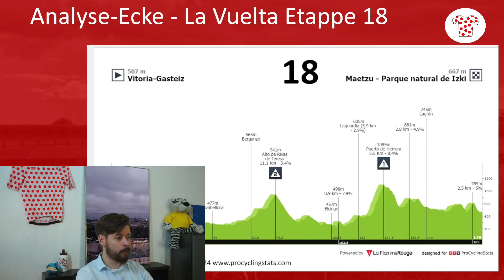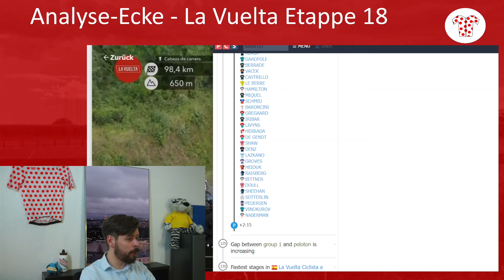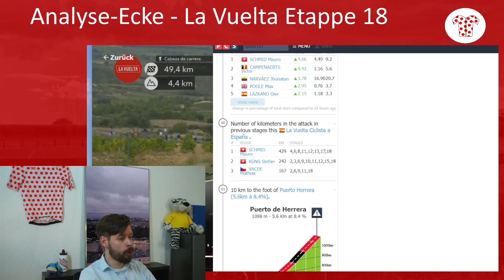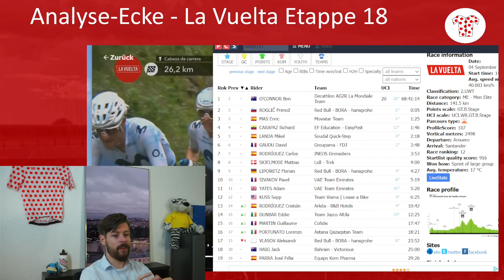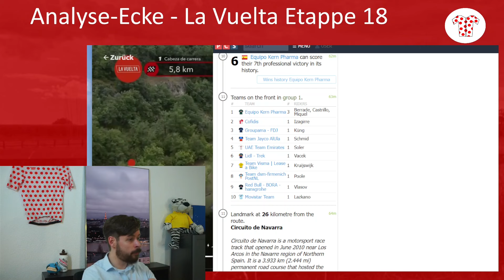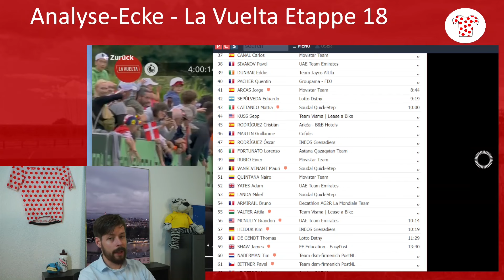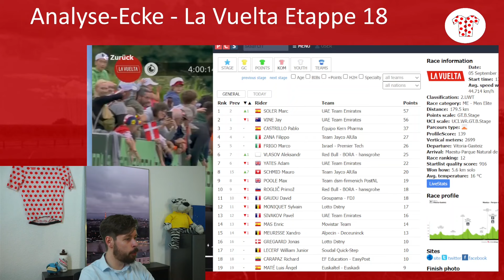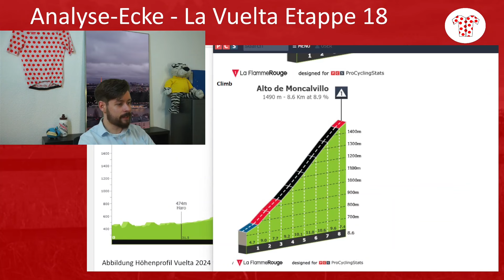Das Rote Trikot in ernsten Problemen?! Analyse-Ecke La Vuelta Spanienrundfahrt Etappe 18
Analyse-Ecke Spanienrundfahrt  La Vuelta 2024 Etappe 18 deutsch Zusammenfassung Highlights Analyse. Für Livebilder schaut GCN auf deutsch oder Eurosport Highlights. Hier ist nur Radsportkompetenz und Tiefenanalyse.

(Amazon prime Sub ist Mehrkostenfrei!)

Quellen